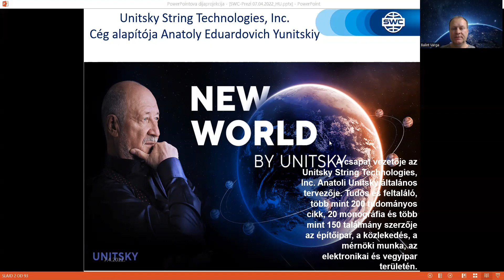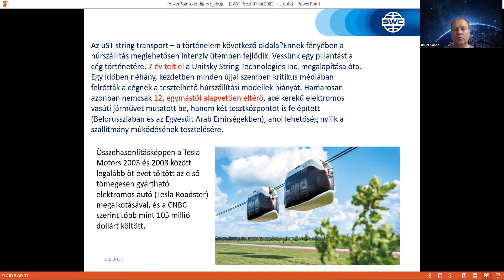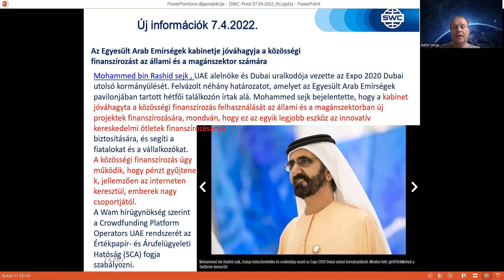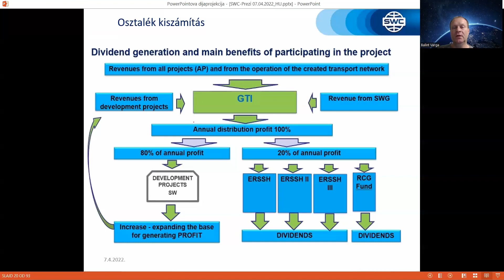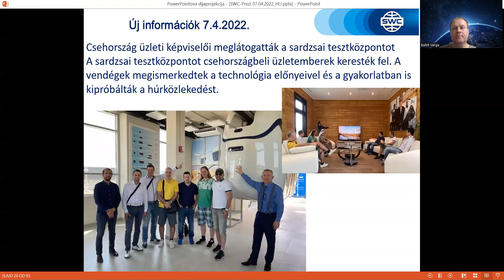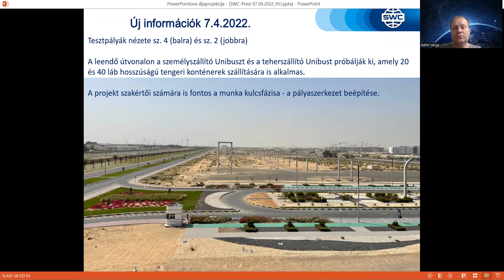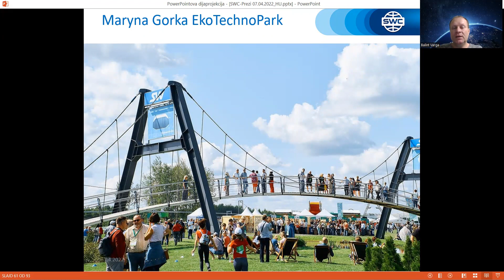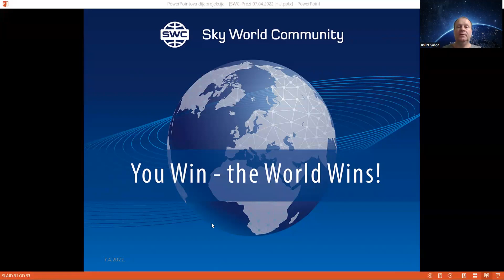SWC Webinar Hungary 2022.04.07.